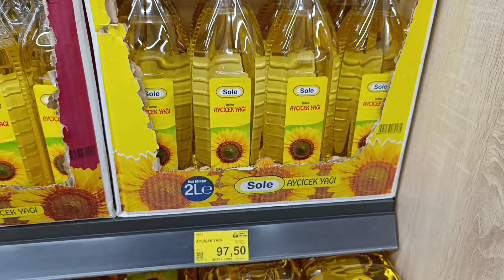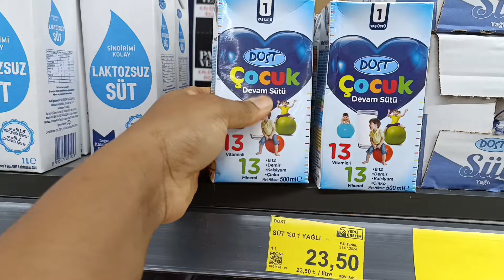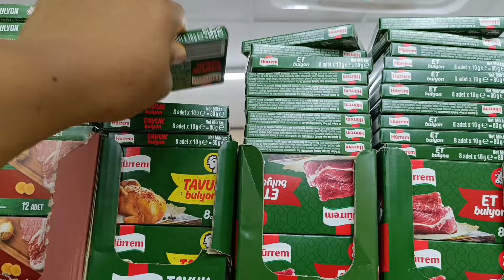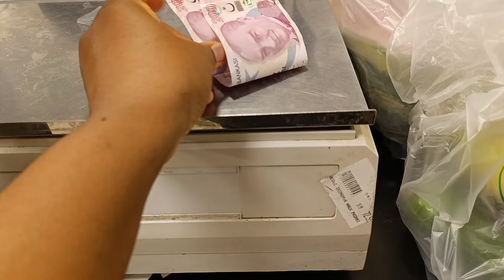$27 Weekly Food Shopping for a 🇳🇬Mom& a Toddler Living Alone 🥺 in Turkey 🇹🇷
thanks so much fam for your support 🙏🏽 God bless you all 💕